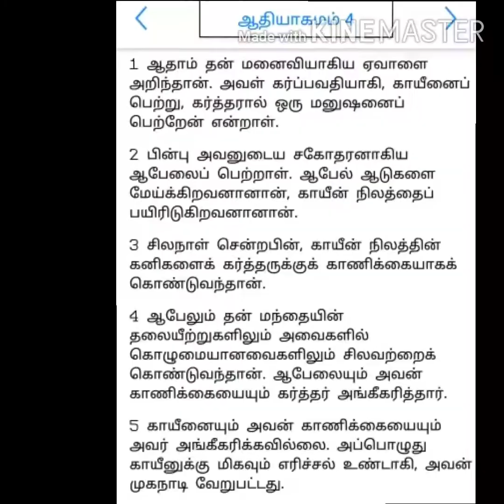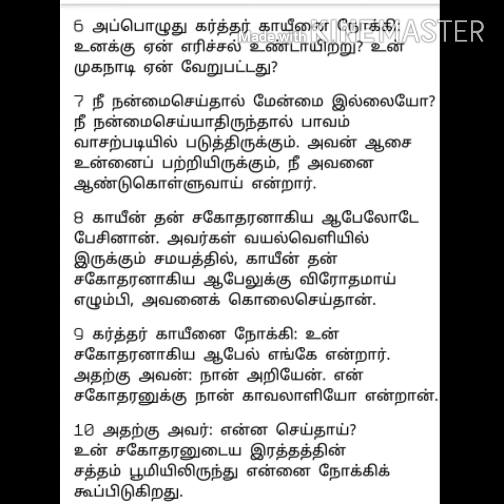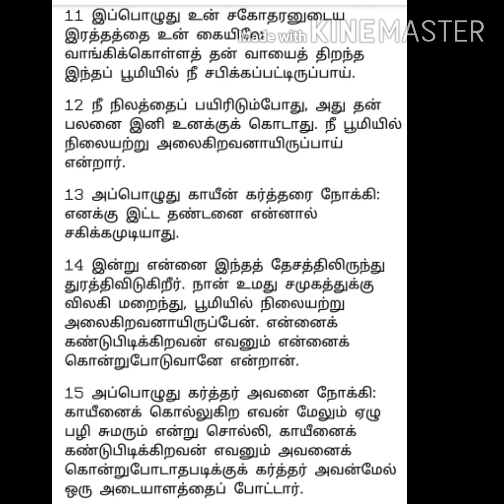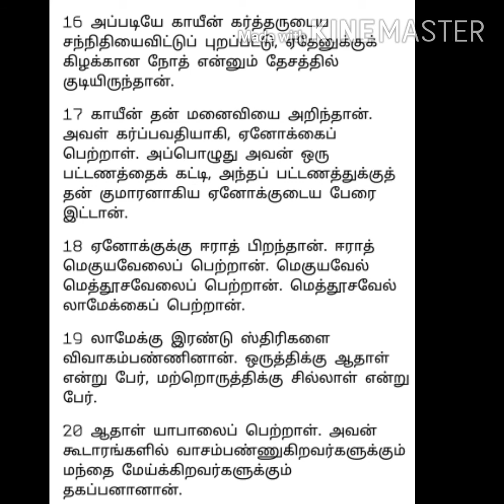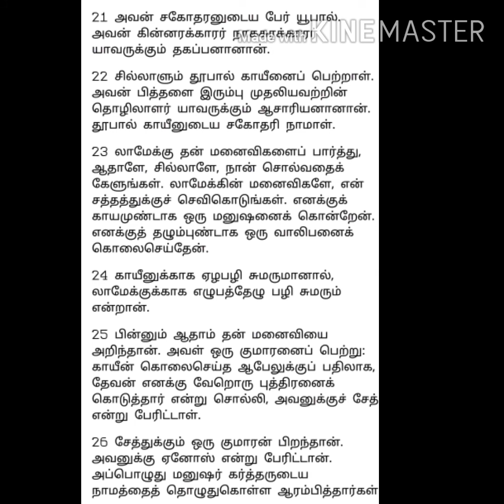Bible Verses# today bible chapter in tamil 📖...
Today bible chapter in tamil  | bible verses of today 02/01/2021

Read and hear the bible Chapter Everyday...

Bible verses | bible verses in tamil | bible words in tamil | bible chapter in tamil